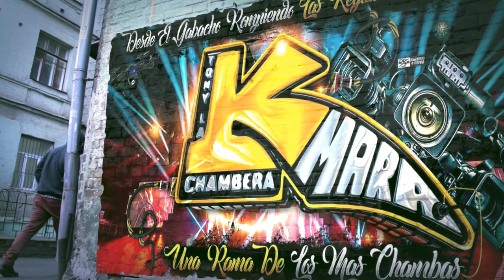🔥BAILADITO DE BRINQUITO 2023😍CHUCHO PONCE GRUPO LOS DADDYS DE CHINANTLA SONIDO BABYO EN EL CORONITA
MUCHAS GRASIAS